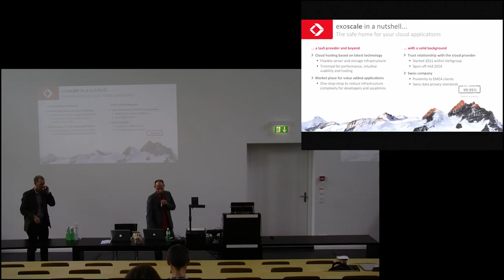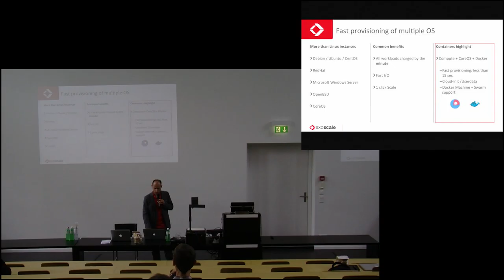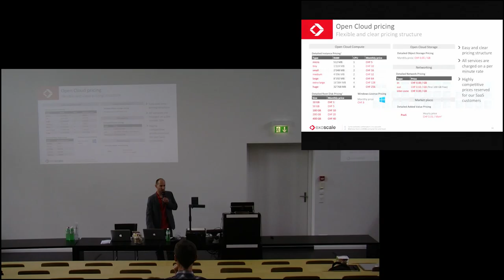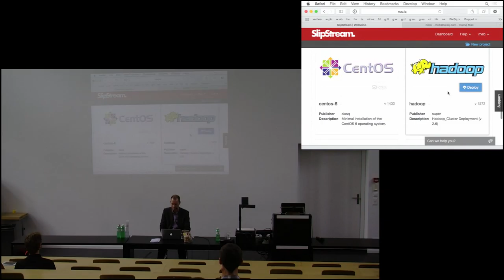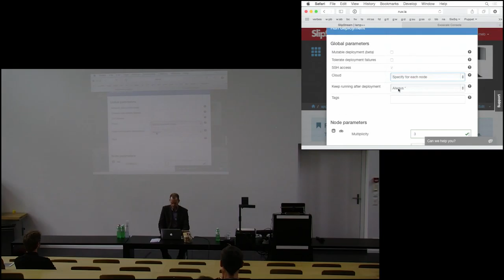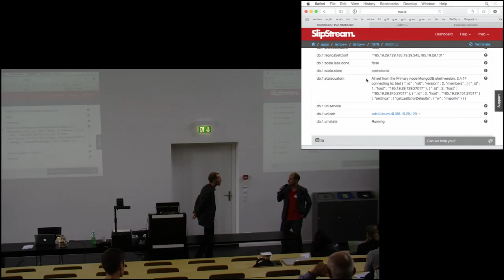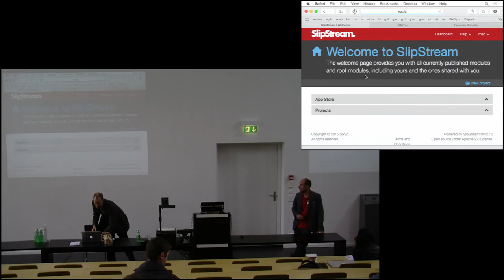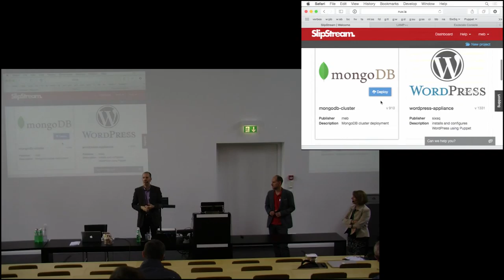Talk 4 - Antoine Coetsier + Marc Elian Begin